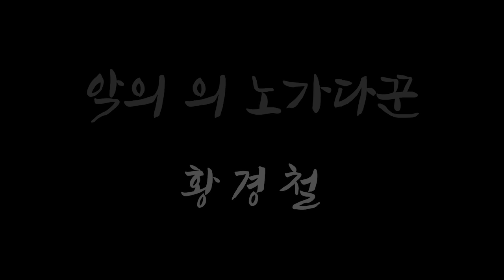악의의 노가다꾼(惡意人夫) 황경철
야차클럽 최초의 일반인 참가자 노가다꾼 황경철!
진짜 일반인의 맨손격투를 보여줄것인가..?